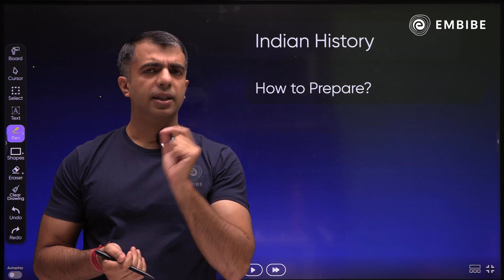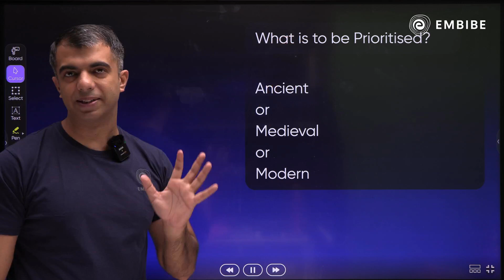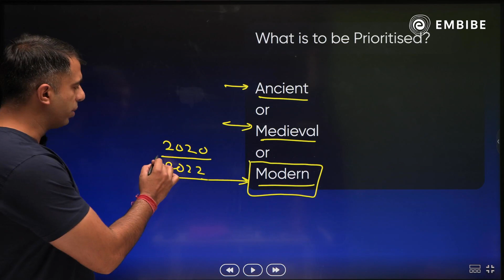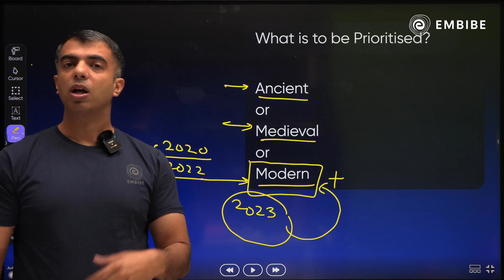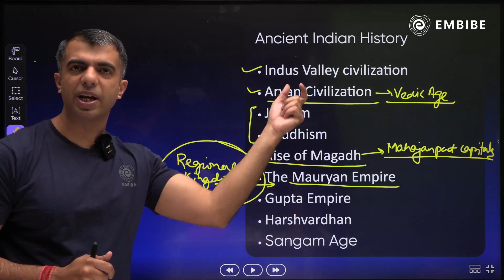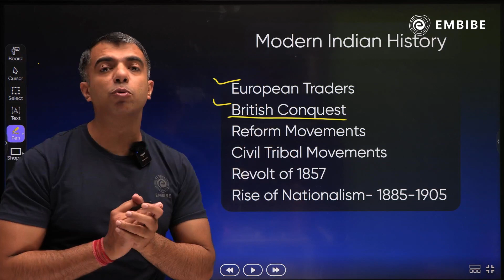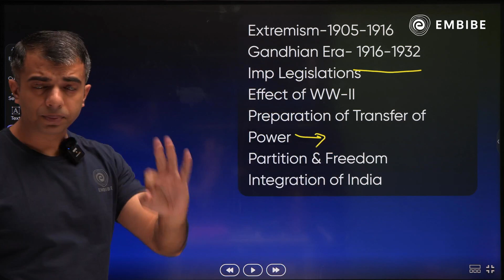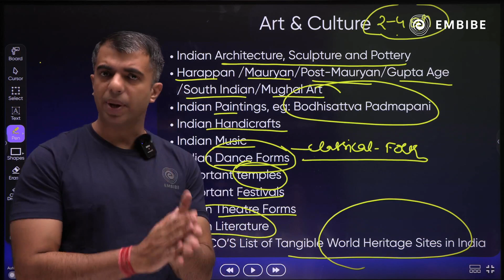CDS 1 2024 कैसे करें History की तैयारी 3 months में | Important Books | Sharad Mudgal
🔥 Are you gearing up for the CDS 1 2024 exam? Want to ace the "History" ?
Look no further! In this comprehensive video, we've got you covered with expert strategies and tips to help you prepare effectively for CDS 2024.

📚 Our CDS experts break down the Science in GS and GK sections, offering valuable insights, study techniques, and recommended resources to ensure you're fully equipped for success. Whether you're a beginner or looking to refine your existing knowledge, this video will guide you on the path to CDS 1 2024 victory.
 cds ki puri jankari
cds 2024 syllabus
upsc calendar 2023-24